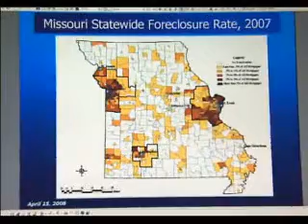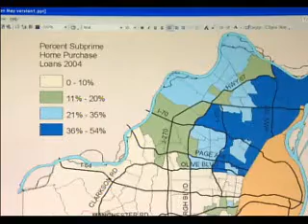Pagedale Mortgage Crisis | Living St. Louis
Living St. Louis Producer Jim Kirchherr visits Pagedale, a community in North St. Louis County where the recent economic situation has lead to rising foreclosures. As part of the "Facing the Mortgage Crisis" project, Jim also attends a free foreclosure clinic in Jefferson County, where residents learn about resources available for assistance in facing their mortgage problems.